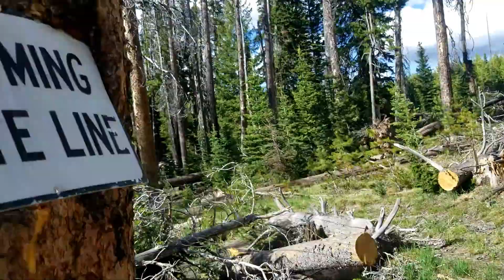CDT "Thru"hike: Section 1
This season we'll be hiking the northern half of the Continental Divide Trail.  We originally intended to Southbound Thruhike the entire trail this year to conclude our Triple Crown,  but Covid threw a wrench in our plans.  Instead,  we're self supporting with vehicles to resupply and transport ourselves rather than risk exposing vulnerable trail towns to Covid.  We'll be hiking from just south of the Colorado/Wyoming border to Canada! Our cars will move us northward,  but then we'll hike southward...SOBO 4 LIFE.

In this section,  we hike the most southern part of the Wyoming Rockies into Colorado. This episode features a team up with a former trail family on the PCT: Teachers on the Trail (Helium and Agate).

Our videos feature quick and dirty views of each trail section as well as A+ and F moments and conclude with Lessons Learned. We hope you enjoy!